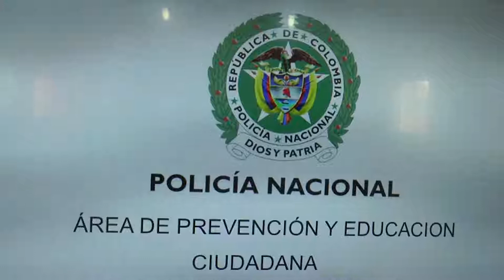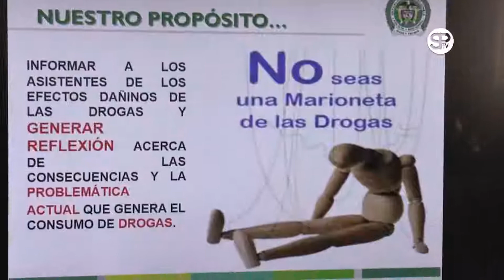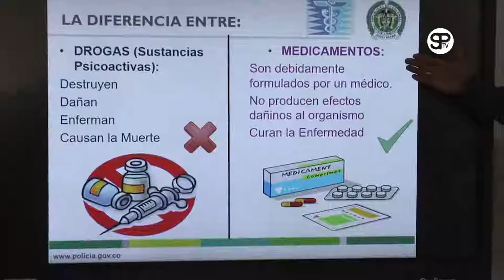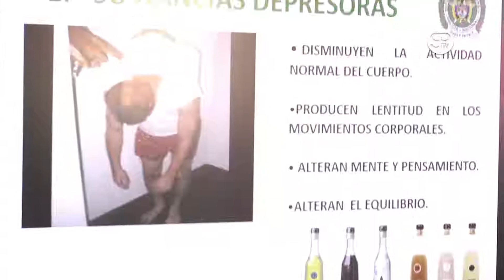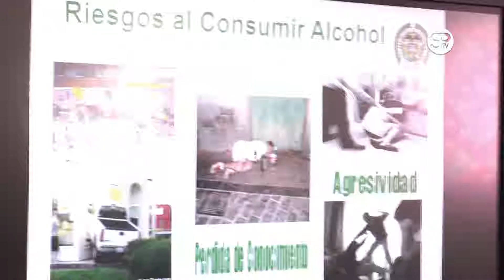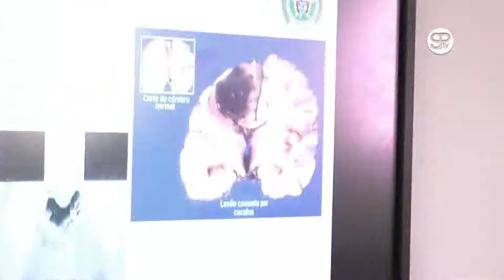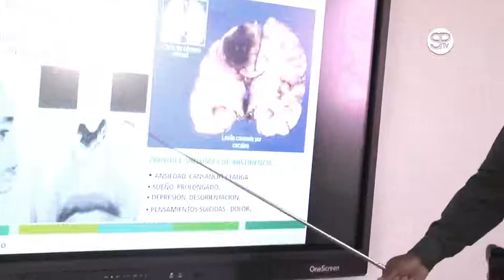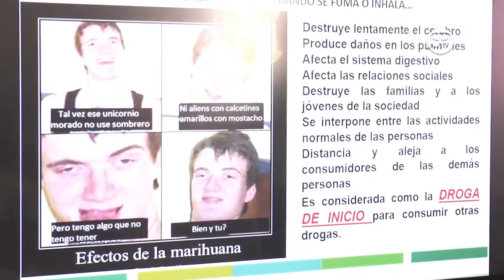Policia en contacto capitulo 17 2